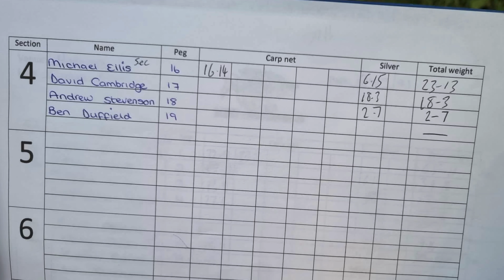Hacketts small lake part2A